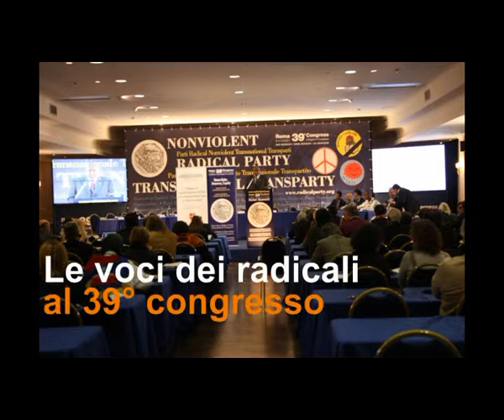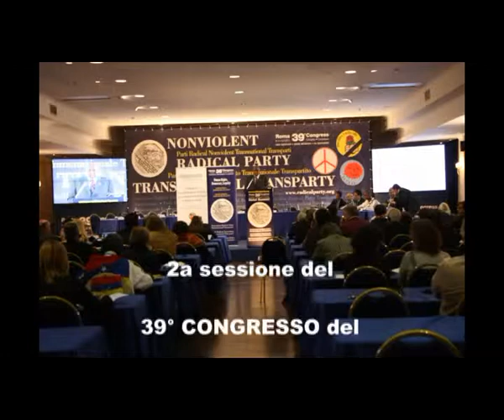39mo congresso PRNTT - Intervista a Gaudioso e Scognamiglio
Le voci dei congressisti nel corso della 2a sessione del 39° congresso del Partito Radicale Nonviolento Transnazionale e Transpartito che si è tenuto a Roma dall'8 all'11 dicembre 2011. Intervista a Roberto Gaudioso e Rosario Scognamiglio.